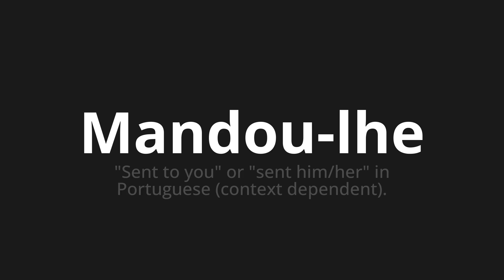How to pronounce Mandou-lhe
Master the Pronunciation of 'Mandou-lhe Which Means sent him' - which means : "Sent to You" or "Sent Him/Her" in Portuguese (Context Dependent). 📝 with @PortuguesePronunciation 🎓🗣️ - [Your Guide to Portuguese]

Learn to pronounce 'Mandou-lhe' perfectly in Portuguese with our easy and engaging tutorial by @PortuguesePronunciation! 📖📽️ In this comprehensive video, we provide you with native speaker examples 🗣️👂 and phonetic breakdowns 🎵 to ensure you get the pronunciation just right.

How to say Sent him in Portuguese